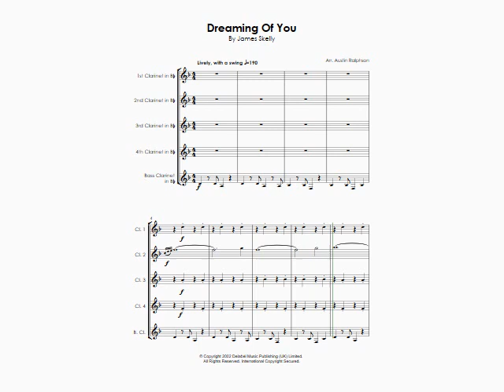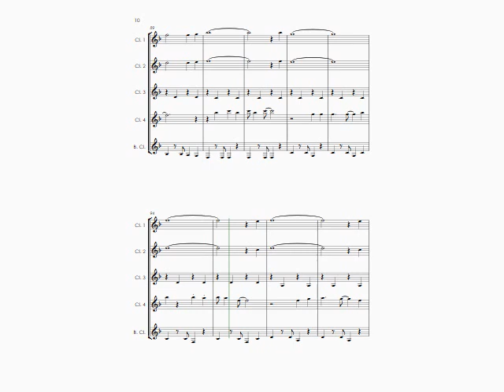Dreaming Of You (The Coral cover) - clarinet quintet